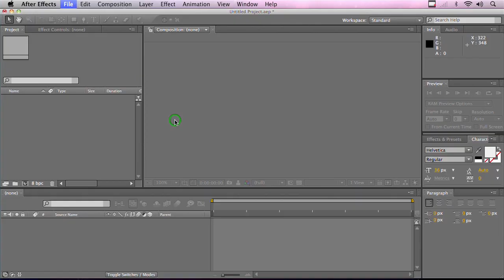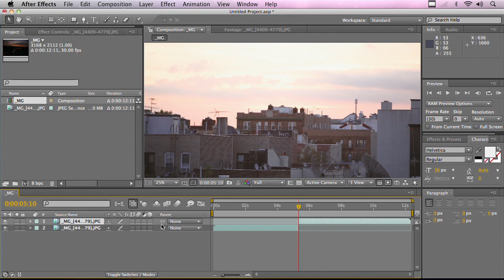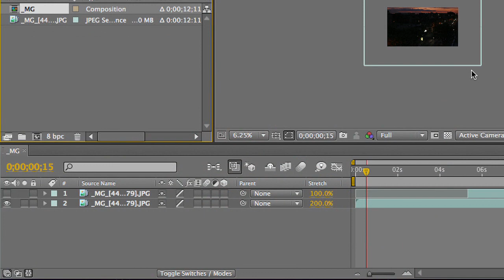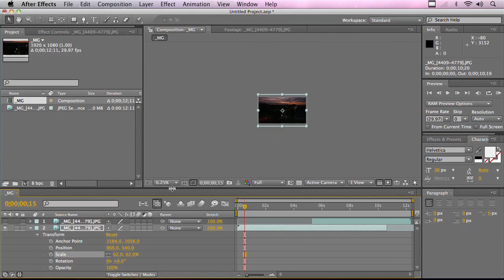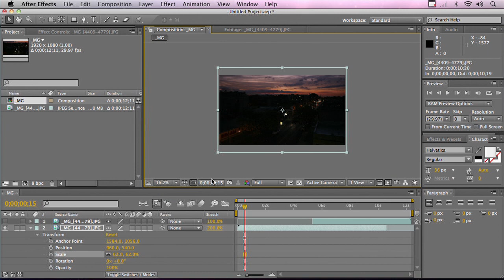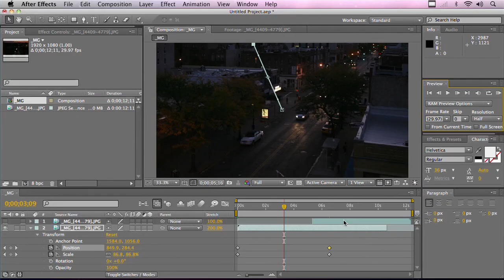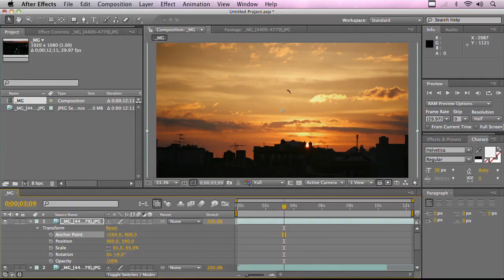FMC Training - Creating Timelapse Movies in After Effects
Richard Harrington, a trainer for Future Media Concepts, shows how to use timelapse photography to create video clips.